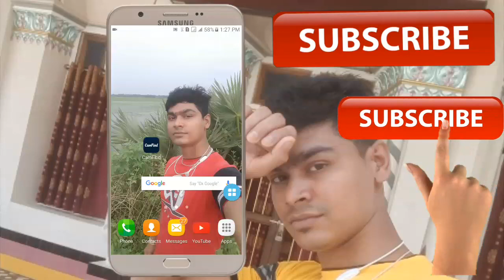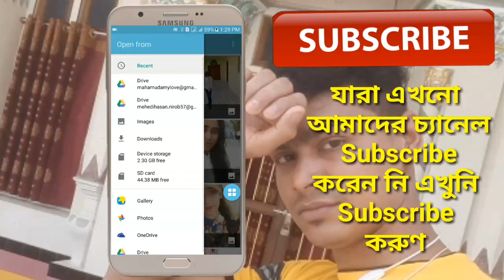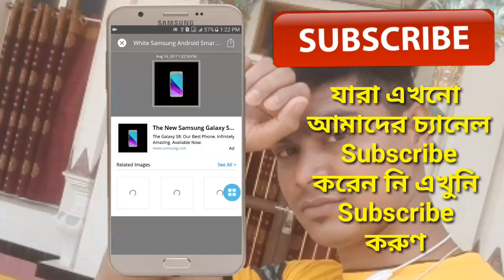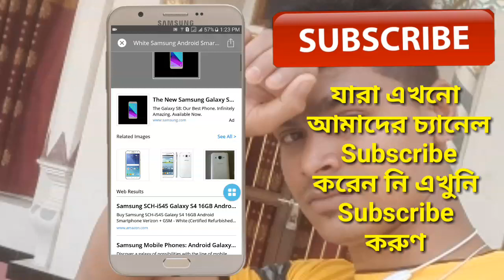কথা না বলে দেখে যান - bangla mobile phone app tip and trick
1.
সারাদিন মোবাইলের ডাটা চালু রাখলেও এক MB ও কাটবে না/how to saveig your mobile data for Android mobile

2.

3.

4.

5.

6...

7...

8.
আপনার মোবাইল আর কেউ হ্যাক করতে পারবে না how to perfect your privacy on mobile device

10..

11...

12...

13...

14..

16..

17..

18..

19..

20..
perfect money account bangla টিউটোরিয়াল

21..

22..

24..

25..

26..

27..

28..

Tags,

ক্যামেরার কাজ দেখলে অবাক হবেন
android photography tips and tricks
camera tricks and effects
smartphone camera tricks
smartphone photography tips and tricks
smartphone photography hacks
mobile photography tips and techniques
smartphone photography apps
how to improve camera quality of android phone